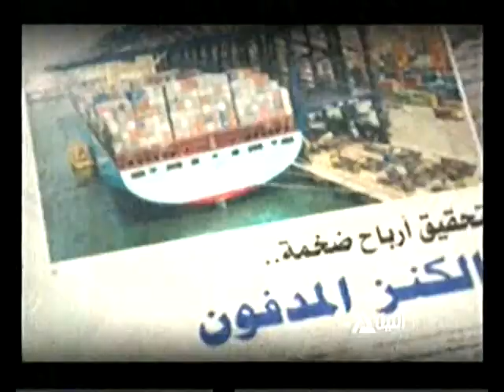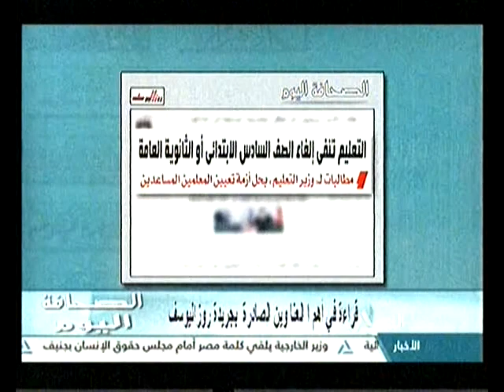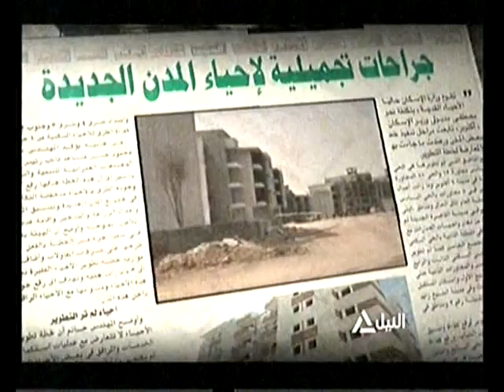الصحافة اليوم 2-3-2017